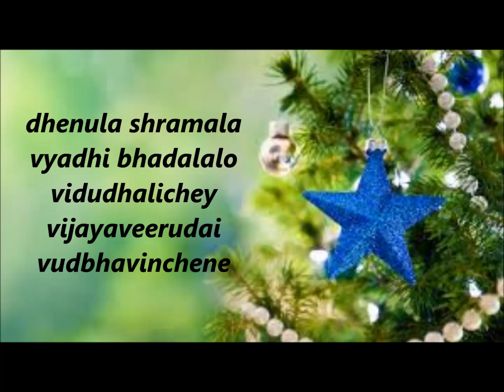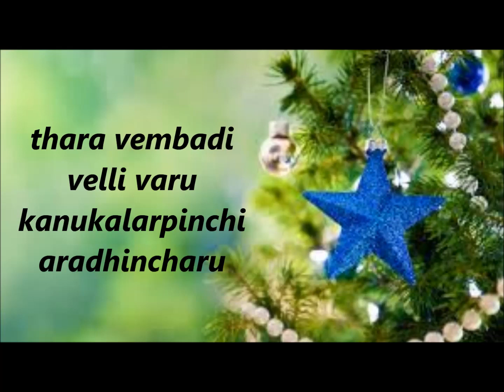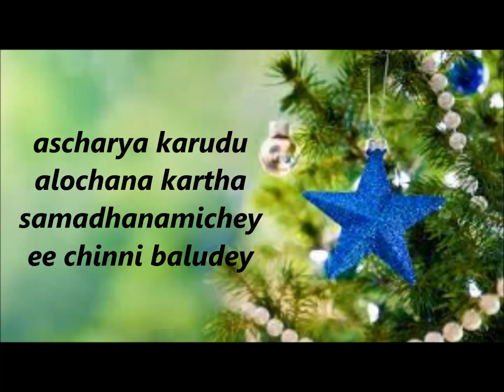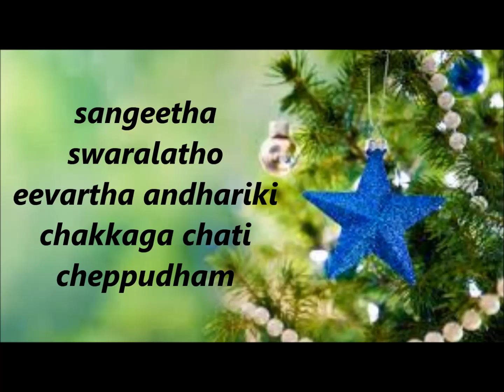Ambaraniki antela manamantha latest christmas song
Ambaraniki antela manamantha
latest christmas song
a collection of christmas songs
Published by:
 Glory Ministries
H.Junction

for more Christmas songs
search for Glory Ministries H.Junction
or   Christmas songs